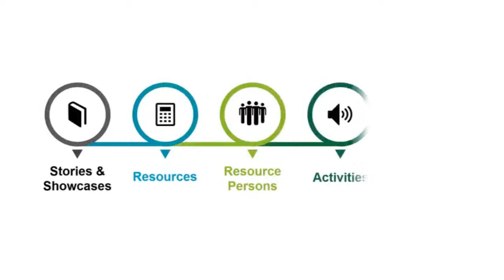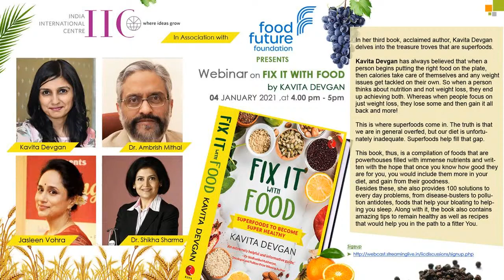Fix it with food Superfoods to become super healthy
This book is a compilation of foods that are powerhouses filled with immense nutrients and written with the hope that once you know how good they are for you, you would include them more in your diet, and gain from their goodness.
Besides these, Author also provides 100 solutions to everyday problems, from disease-busters to pollution antidotes, foods that help your bloating to helping you sleep. Along with it, the book also contains amazing tips to remain healthy as well as recipes that would help you in the path to a fitter You.

SPEAKERS:

Dr. Shikha Sharma, Founder & Managing Director, Nutriwel
Health (India) Pvt Ltd

Dr. Ambrish Mithal, Chairman & Head- Endocrinology
and Diabetology, Max Healthcare

Ms. Jasleen Vohra, TV Presenter, Commentator (Moderator)

Ms. Kavita Devgan, Writer, Nutritionist & Author of the book